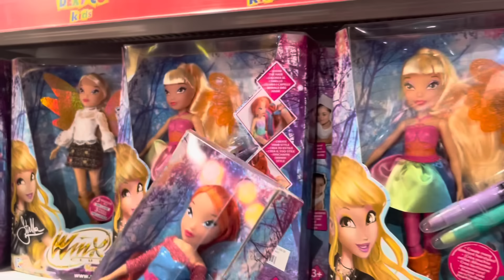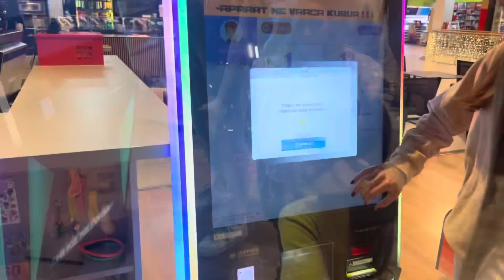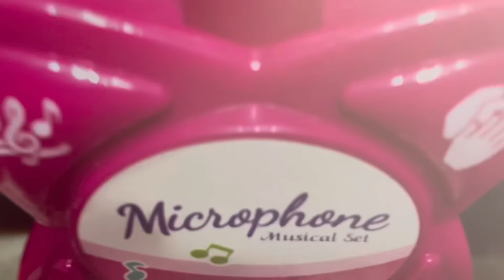CEO DAN ISPUNJAVAM INI ŽELJE! *Kupujem Novogodišnji Paketić*